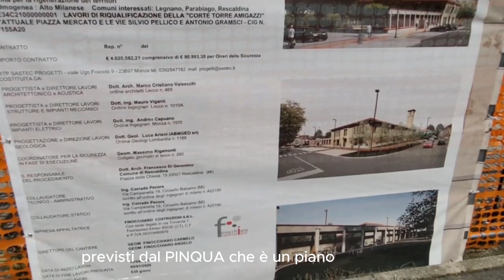Al via la riqualificazione della Corte della Torre Amigazzi: ecco le prossime fasi